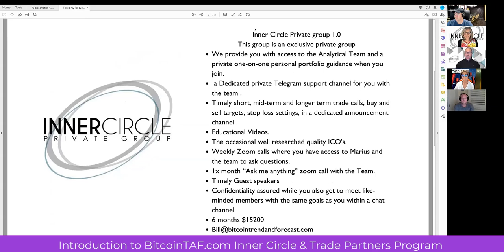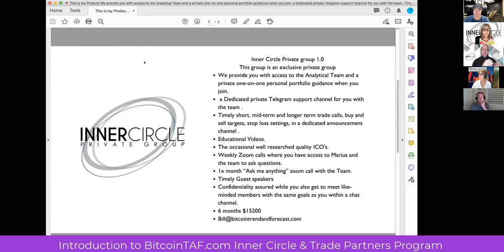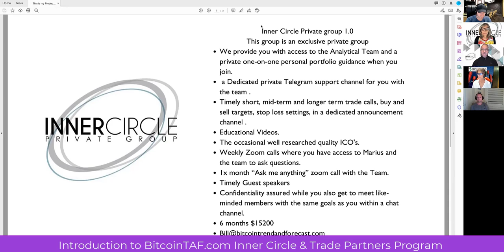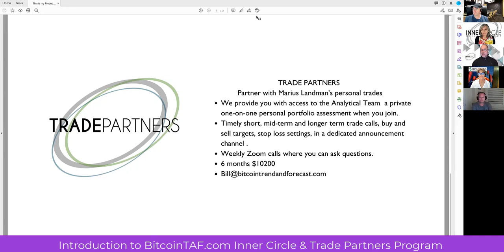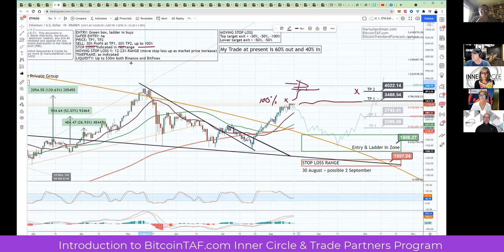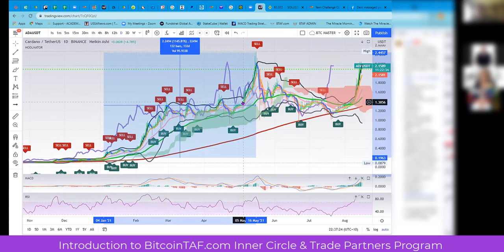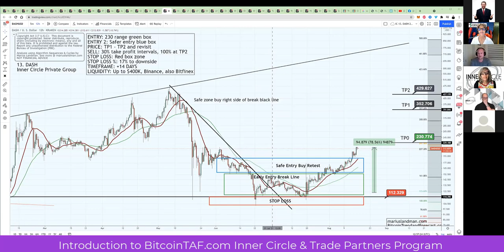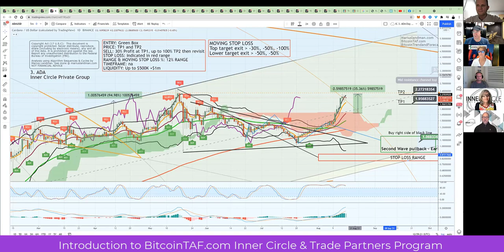Become a Trade Partners